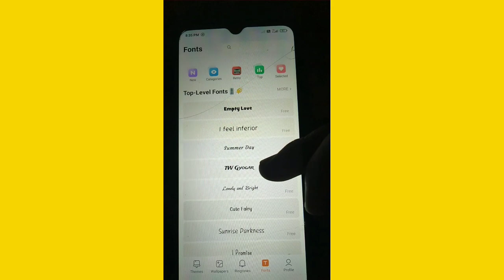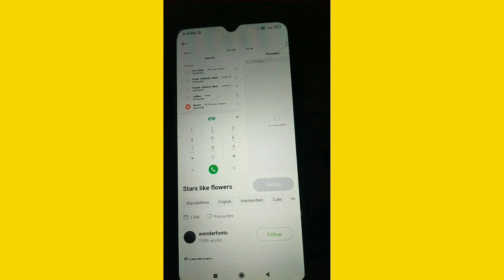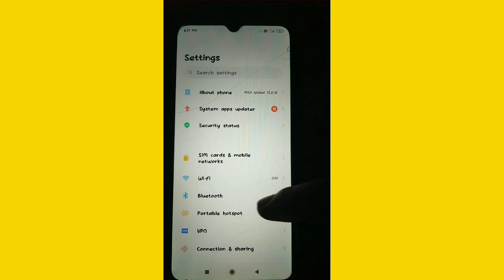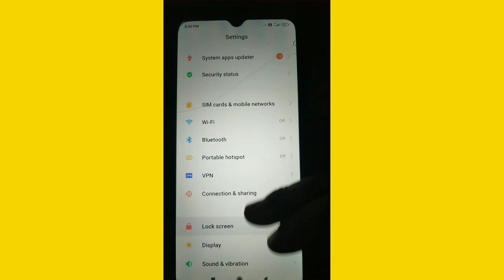How to change contact name font style | Contact/contact tricks